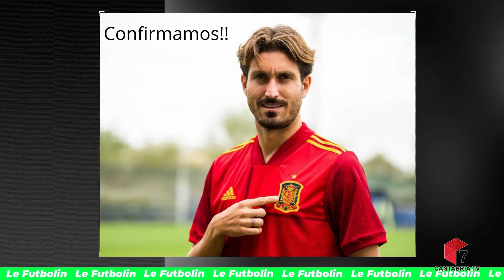10 JUGADORES QUE DEBERÍAN ABANDONAR SU CLUB - Le Futbolín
En el vídeo de hoy os traemos 10 futbolistas que, por diversos motivos, consideramos que relanzarían su carrera siendo traspasados a otro equipo.